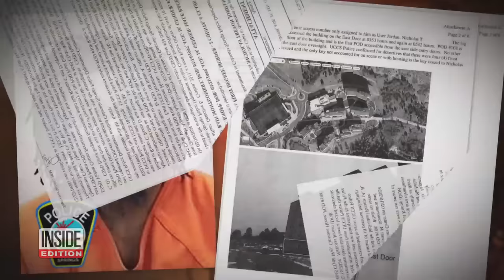College Student Fatally Shot Over Bag of Trash: Cops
A chilling wave of murders of college students is raising concern about violence on campus. Since January, there has been an unusual surge in murders, rapes and other serious crimes on campuses. At the University of Colorado, a talented music student Sam Knopp and his girlfriend were shot dead in his dorm. In Kentucky, an 18-year-old student was found strangled to death in his dorm room. Inside Edition’s Steven Fabian has more.